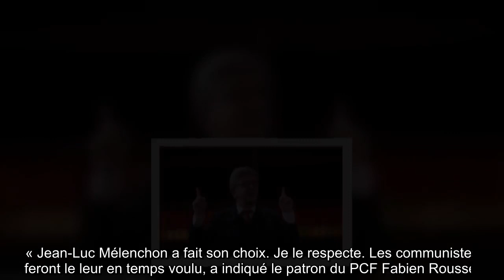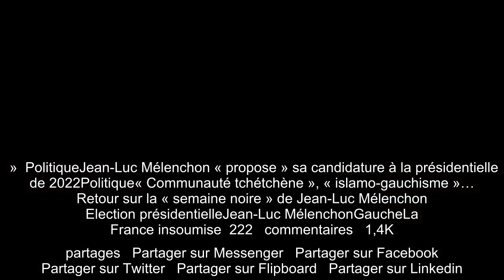Présidentielle 2022 Pourquoi Jean-Luc Mélenchon se lance maintenant